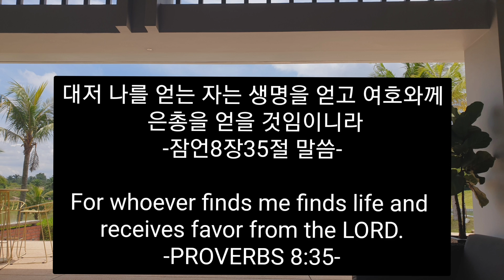Malaysia 수영장 vlog/해외 육아 vlog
말레이시아 조호바루 육아 vlog